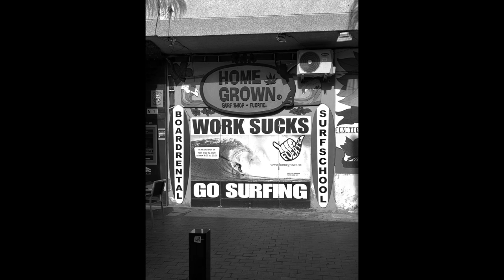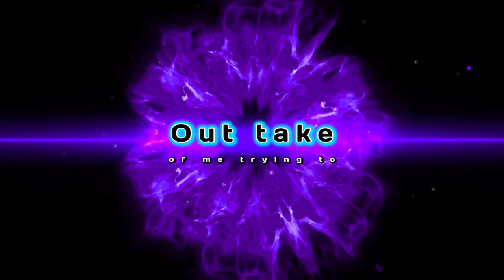photos and outtake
my photography photos edited and also a outtake of me trying to dance at Kerry bar , also names of places I've been to